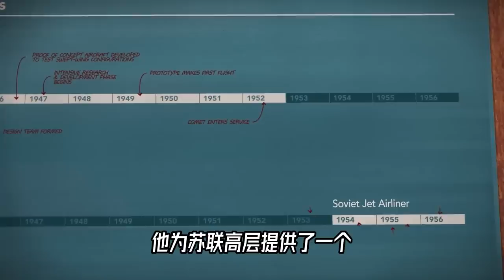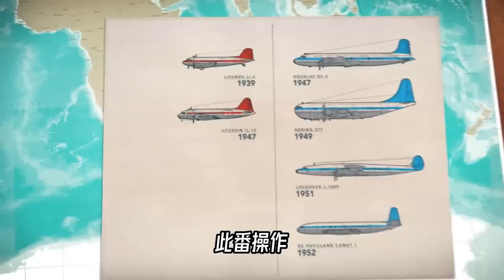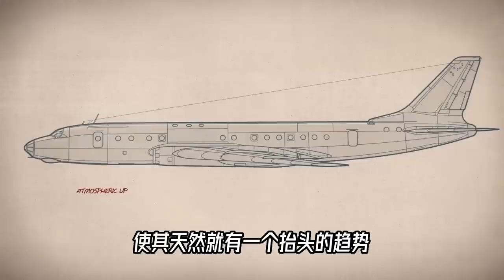会“吃人”的客机：从天堂到地狱只需5分钟，图 104如何做到？【科学火箭叔】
本频道制作的所有视频都是为了向观众传递有趣的科普知识，绝对符合平台的使用政策。 1981年2月7日，苏联太平洋舰队第25海军航空师的一架图104客机，正在列宁格勒普希金军用机场，缓缓地对准跑道，它此行的目的是将机上在这里开完会的44名海军军人送回他们在最东边的驻扎地